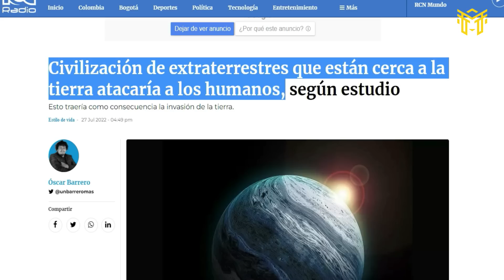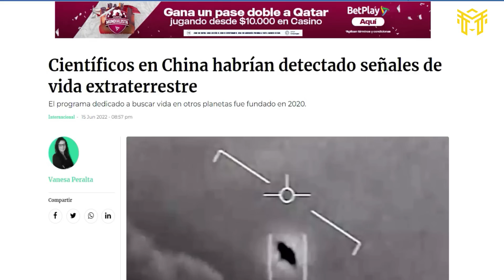Civilización De Extraterrestres Están Cerca A La Tierra. Investigación Científica Revela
🔴Donación. Wester Unión o Nequi Colombia  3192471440
🔴Web. Donde encontraás Música, Podcast, Noticias, Predicas y Más

Compartimos este material audiovisual para que sea de bendición para tu vida. Bendiciones.